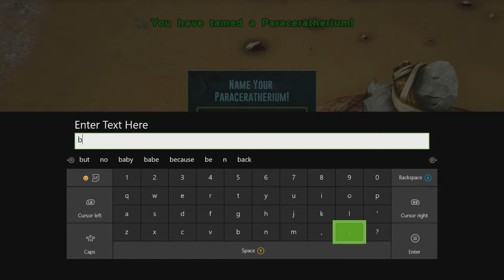Ark Survival Evolved gameplay part 5